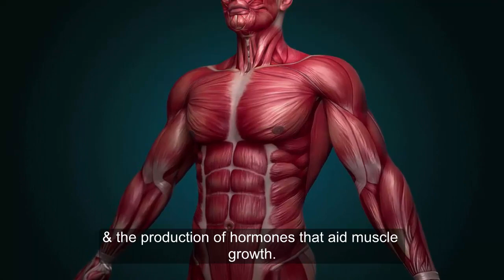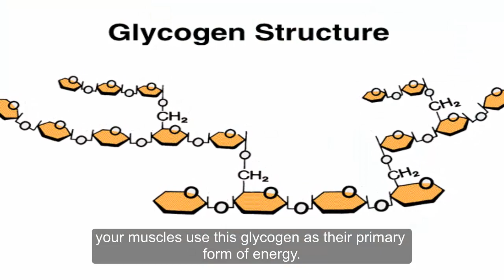Proven Tips to Maximize Muscle Recovery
Despite what you may read on some fitness blogs, there’s no better way to help your muscles recover than by eating healthy foods and getting a good night’s sleep.
Living an overall healthy lifestyle is the most important step you can take to maximize your muscle recovery. No recovery method can make up for poor-nutrition and a lack of rest.
Many people believe they need expensive supplements to achieve results from their workouts. Although some supplements have benefits, you’re not going to maximize your performance unless you’re already taking care of the basics.
Here are 6 proven tips to maximize your muscle-recovery and help you build a more consistent fitness program.